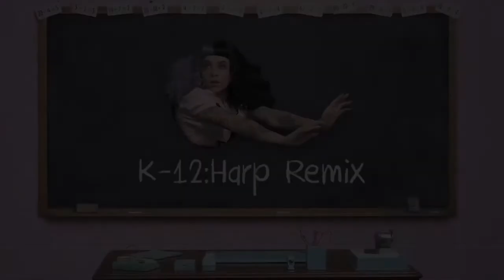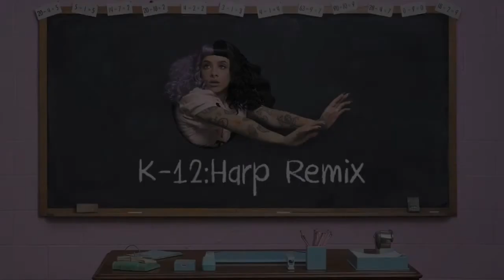Wheels On The Bus From k-12 Harp Remix